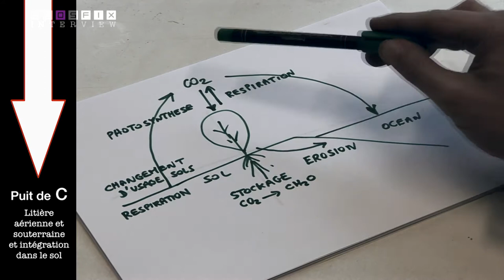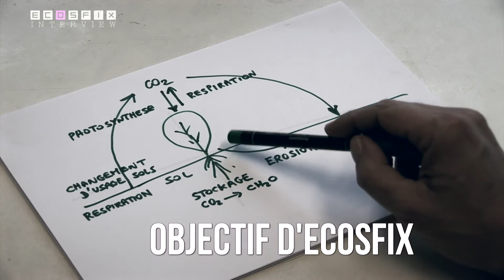ECOSFIX - détermination du stockage de carbone par les racines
La détermination des stocks de carbone au niveau racinaire est l'un des grands enjeu du projet ECOSFIX. Sylvain Huon, Maitre de conférence à l'Université Pierre et Marie Curie, revient sur les principaux éléments à comprendre pour appréhender les objectifs du projet ECOSFIX relatif aux stockage de carbone.Cette vidéo fait partie d'un projet WEBDOCUMENT sur le projet, actuellement en cours de réalisation par la scop AGROOF.